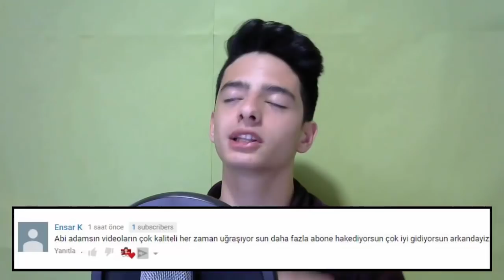EFSANE PAKET AÇILIMI!!! 1000 FIFA Points ve Sezon Ödülleri ! FIFA Mobile 18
Merhaba Ben Koray, Bu Videoda, Sezon Ödülleri İçin Gelen Paketleri Açıyorum ve 1000 Fifa Pointslik Paket Açıyorum!!! Bütün Detaylar Videoda!